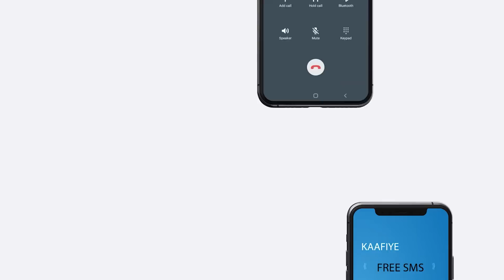Guddoomiyaha Maxkamada Sare JSL Kulan Xasasiya La Qaatay Wefdi Maraykanka Ka Socda